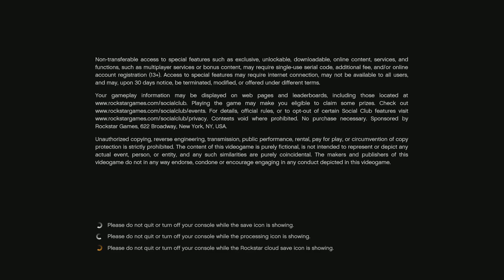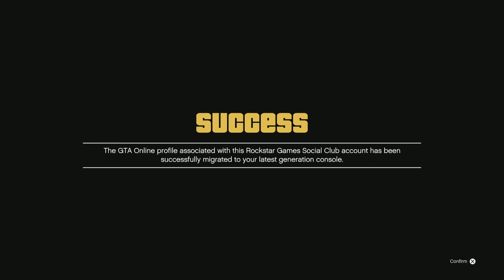Grand Theft Auto v5 ps5 edition!!!!